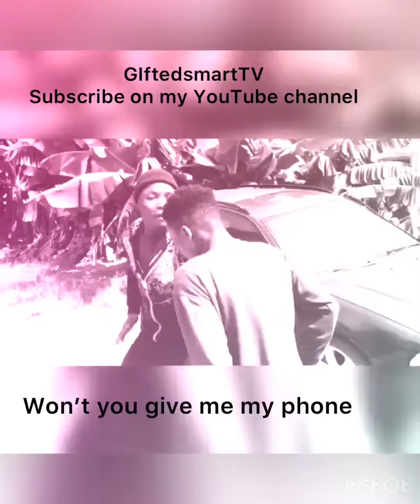Unknown person stole my phone